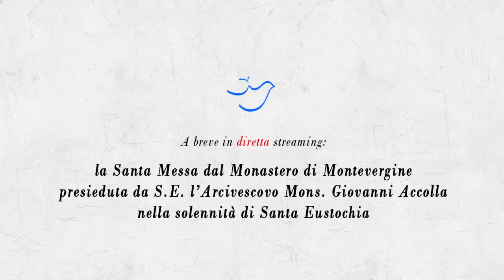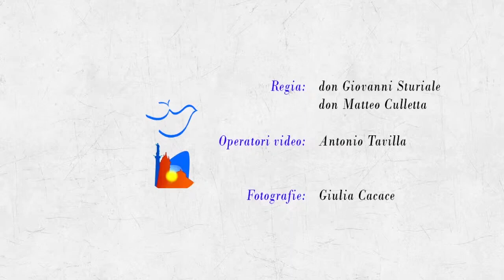SOLENNITA' DI S EUSTOCHIA Pontificale presieduto da S E l'Arcivescovo Mons Giovanni Accolla